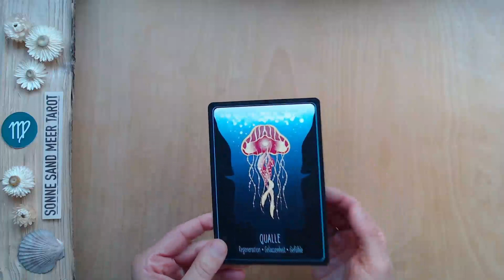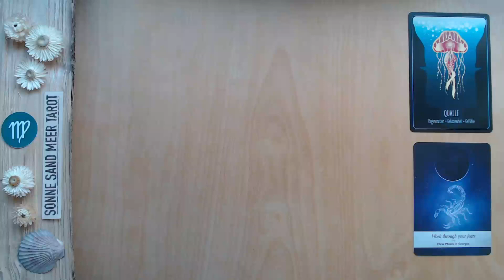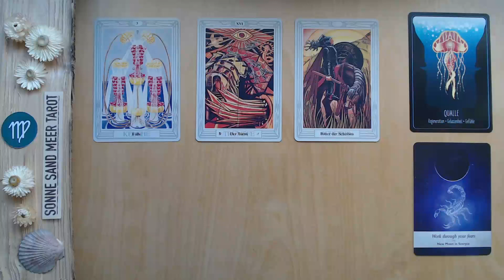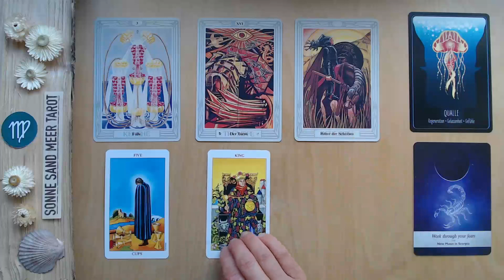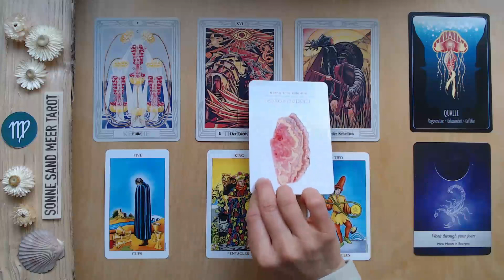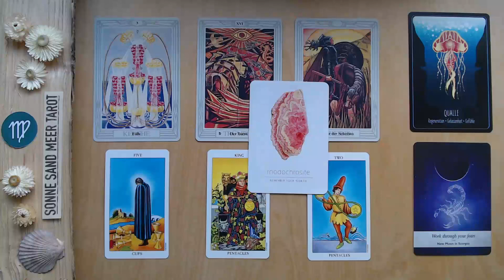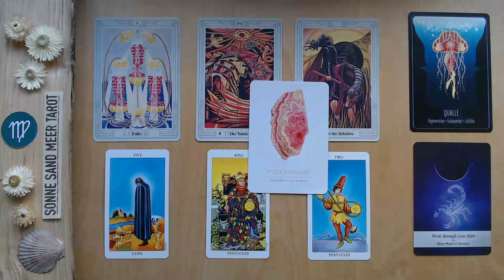JUNGFRAU ♍️ "WECHSEL ZUM GUTEN" - 16. - 30. NOVEMBER 2023 - TAROT KARTENLEGUNG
Die TAROT KARTENLEGUNG für die zweite Monatshälfte vom 16. - 30. NOVEMBER 2023 für das Sternzeichen JUNGFRAU.

Diese Tarot Kartenlegung für den JUNGFRAU ist für ca. 2 Wochen gültig. Manchmal reichen die Energien, die in meinen Wochenlegungen visualisiert werden, aber auch über den Zeitraum von zwei Wochen hinaus - und manchmal bauen die Kartenlegungen auch über einen längeren Zeitraum aufeinander auf. Wenn du also mit einer  Tarot - Wochenlegung in Resonanz gehst, empfehle ich dir auch in die vorangehenden Tarotvideos für dein Sternzeichen reinzuschauen, da diese wahrscheinlich ergänzende Botschaften enthalten. Des weiteren kannst du dir die Tarot - Kartenlegungen für dein Mondzeichen oder den Aszendenten anschauen.

TAROT KARTENLEGEN LERNEN:
Der Tarot begleitet mich schon seit meiner frühen Jugend. Ich liebe die Symbolik und die Weisheit, die in den Tarotkarten steckt und habe mich entschlossen, mein Wissen über die Weisheit des Tarot in einem Videoskurs zu teilen. In diesem Kurs schauen wir gemeinsam auf die Botschaft der Tarotkarten, und die Entwicklung der Karten seit dem 17. Jahrhundert bis in die heutige Zeit.